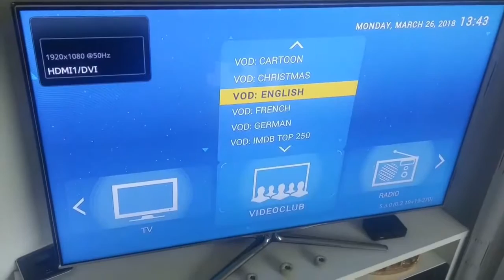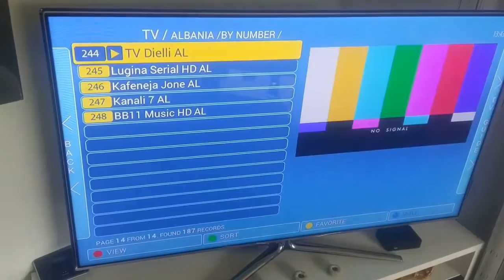26.03.2018/26. März 2018/March 26. 2018/26 Mars 2018(83)